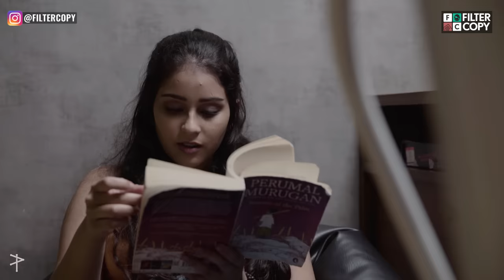FilterCopy | Struggles Of People With Braces | Ft. Ankita Arora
Can’t wait to get these braces off.

Writer
Sejal Badala

Director
Keenan Burroughs

Assistant Directors
Yash Shah

Dop
Ajinkya Pandit

Executive Producer
Jenika Shah

Producer
Sripriya Yegneswaran

Ankita Arora
Ajinkya Pandit
Jenika Shah
Yash Shah
Aditya Chandiok

Editor
Vikesh Khare

Color Grading
Ajinkya Pandit

Graphics
Shreya Sethi

Nikita Thombre

Dressman
Mahendra Kumar

Video Operations
Raunak Ramteke
Amulya Prabhu

Camera Attendant
Sohel Manihal

Sound Recordist
Shailendra Singh

Light Attendant
Vishal

Spot
Pritam Kumar

Subtitles
Karthik Menon